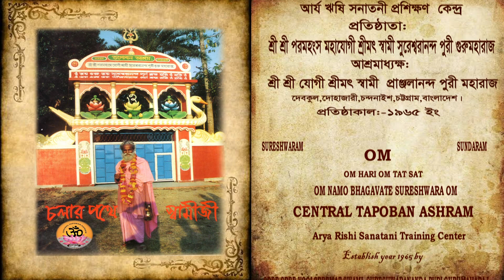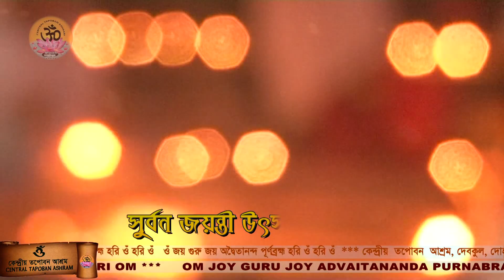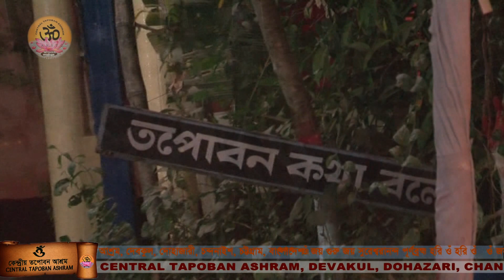সূবর্ণ জয়ন্তী উৎসব ২০১৪।। Golden Jubilee 2014।। শ্রী শ্রী চন্ডী যজ্ঞ।। ‍Sree Sree Chandi Yajna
শ্রী শ্রী চন্ডী যজ্ঞ
পৌরহিত্য করেন আশ্রমাধ্যক্ষ শ্রীশ্রী যোগী শ্রীমৎ স্বামী প্রাঞ্জলানন্দ পুরী মহারাজ

The great rishi "Sree Sree Paramhansa Mahayogi Sreemat Swami Sureshwarananda Puri Guru Maharaj" established the Central Tapoban Ashram in 1965 at Devakul, Dohazari, Chandanaish, Chittagong, Bangladesh. Not spiritual-life, but he made conscious people about material-life too. He established many educational, medical & religious institution for the welfare of human, devotees & followers of Mahayogi Sureshwarananda Puri are also lucky to have their Gurumataji named "Mata Sureshwari Devi"'. She protects her follower-children from all kinds of evil deeds. Mahayogi Sureshwarananda Puri left the earth in 27 september 2002. But, his holy-soul is always with us. Now, Sree Sree Yogi Pranjhalananda Puri Maharaj, only son of Mahayogi Sureshwarananda Puri is the Principal of Central Tapoban Ashram. Central Tapoban Ashram & its co-organizations are directed by him.